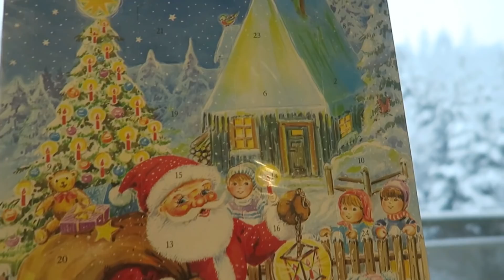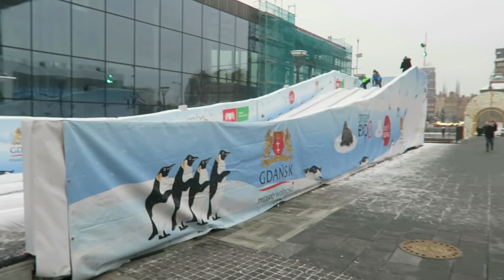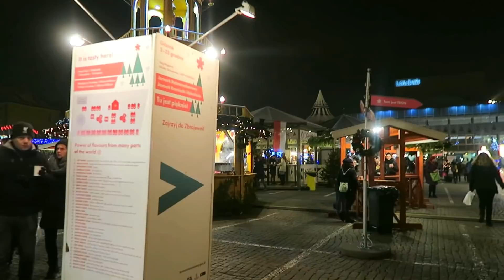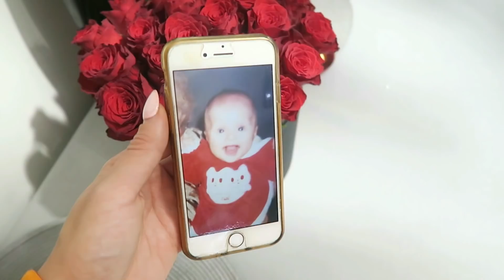PIECZEMY PIERNIKI, OZDABIAMY CHOINKĘ I KUPUJEMY PREZENTY! | WEEKLY VLOG